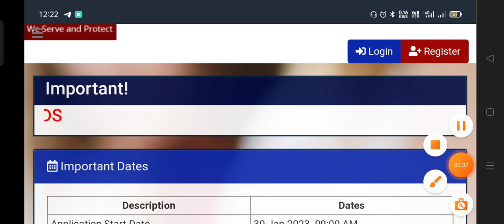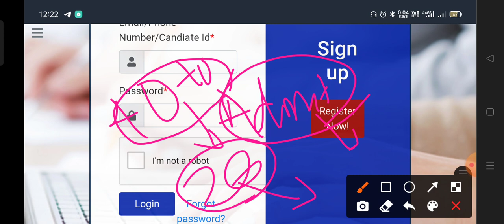ଆସିଗଲା ଆଡମିଟ କାର୍ଡ//କିପରି download କରିବେ//ଓଡ଼ିଶା ପୋଲିସ୍ କନଷ୍ଟେବଳ ପରୀକ୍ଷା//Odisha police constable